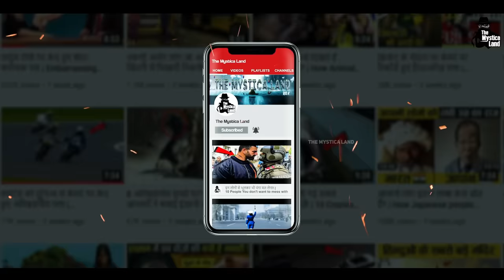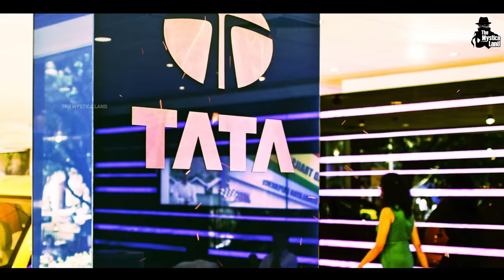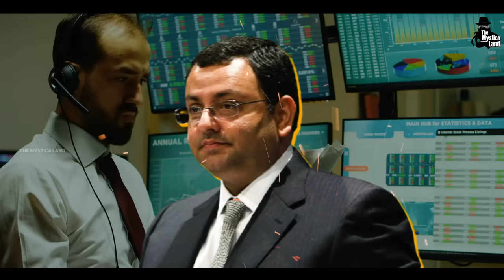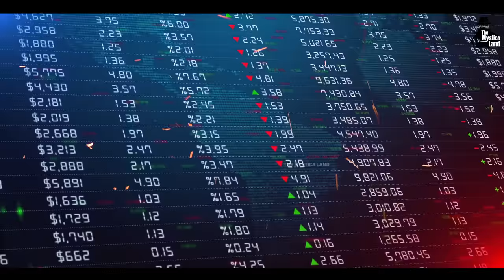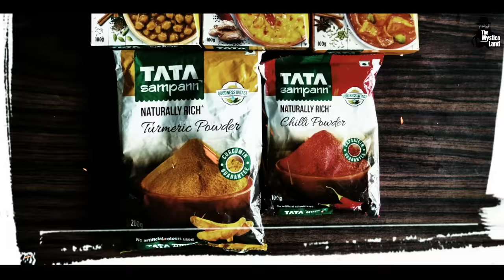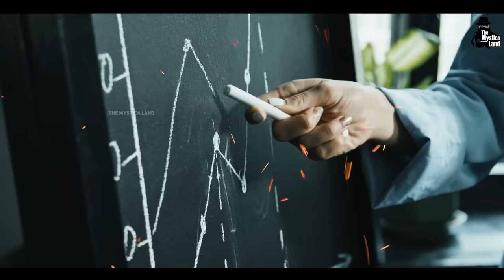Tata के बाद कौन चलाएगा टाटा की 100 से ज्यादा कंपनीज। Who Runs TATA in Hindi?